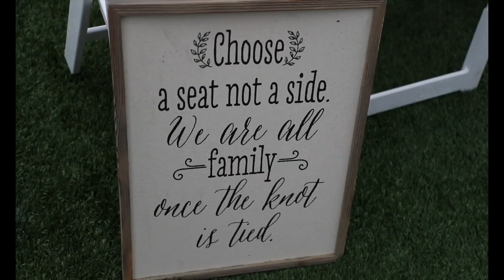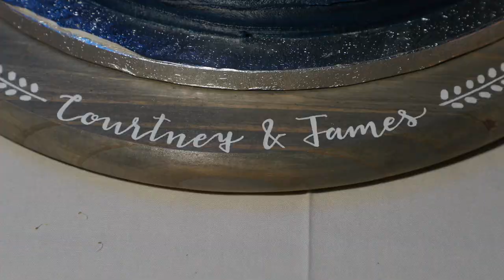Courtney & James Wedding @Hawks Cay Resort